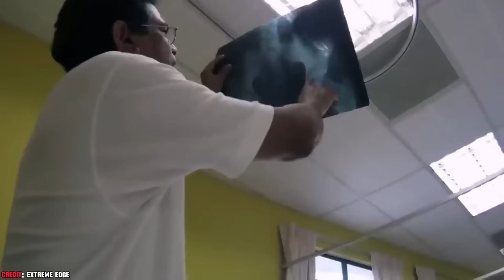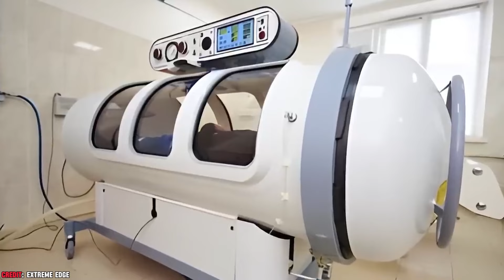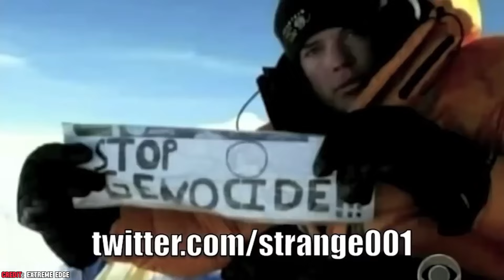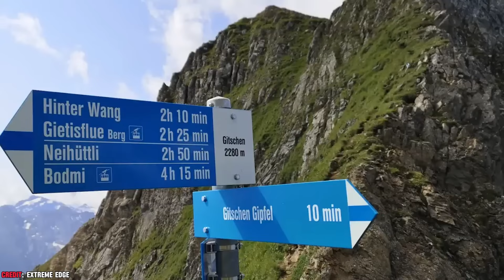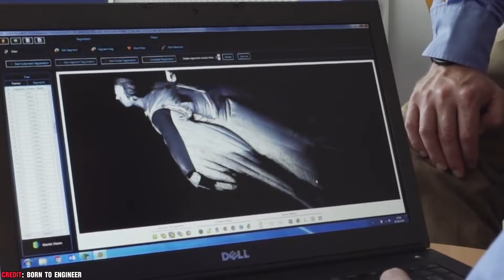WORST Wingsuit DEATHS & Accidents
Witness the most harrowing moments in wingsuit history as we countdown the top 12 worst wingsuit incidents ever recorded. From heart-stopping close calls to tragic accidents, these clips showcase the extreme risks involved in this daring sport. Learn about the stories behind these shocking events and the impact they had on the wingsuiting community.